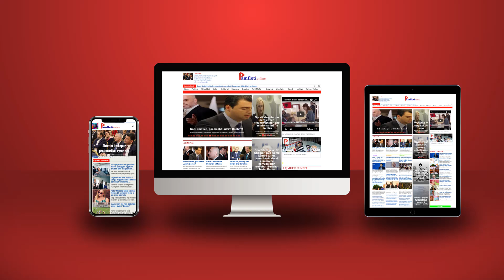SPAK nisi hetimin për të, tërbohet Meta: Do e shkund nga themeli sistemin pas 24 Korrikut